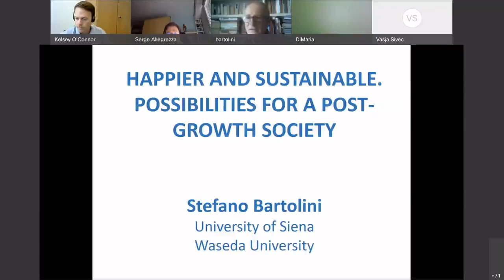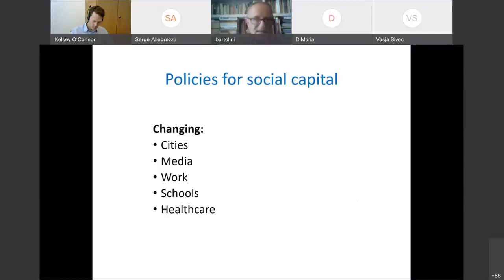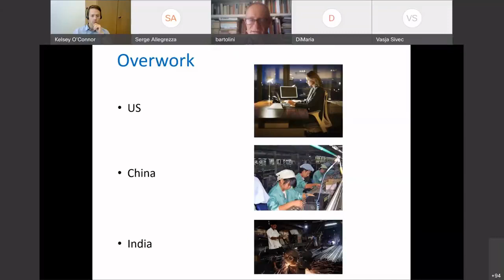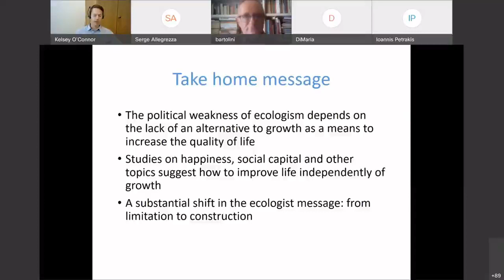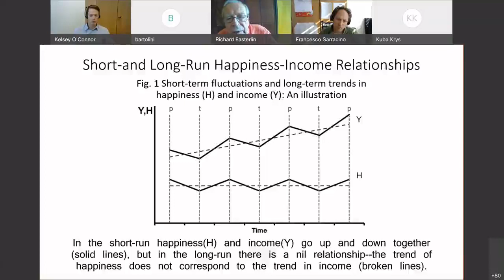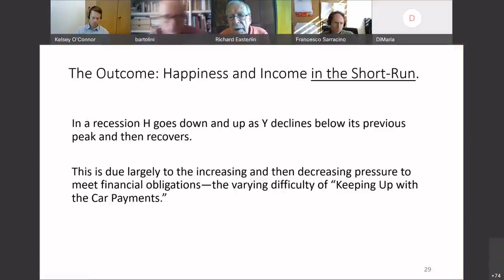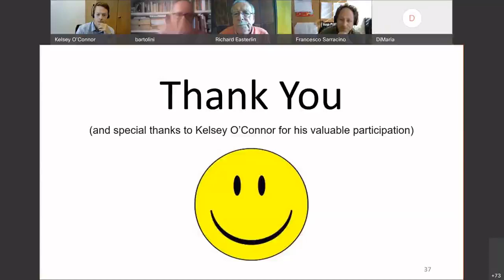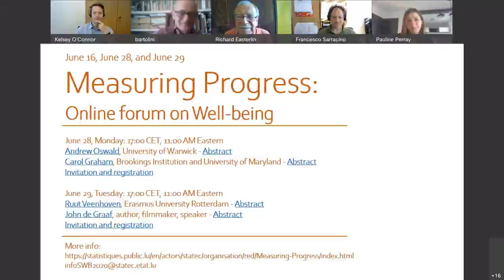Online Forum on Well Being: Stefano Bartolini and Richard Easterlin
Professors Stefano Bartolini and Richard Easterlin discuss their current research pertaining to the economics of happiness.

Professor Bartolini of the University of Siena goes first, speaking for nearly an hour, including Q&A. The title of his talk is "Happier and Sustainable. Possibilities for a Post-Growth Society"

Professor Easterlin, famous for the Easterlin Paradox, which describes how economic growth does not increase happiness, speaks second. The title of his talk is "Explaining Happiness and Income in the Short and Long Run: A Lesson on Happiness."

The talks are part of the event: Measuring Progress: Online Forum on Well-Being.

Economists traditionally advocated economic growth as the foremost policy goal, but now even economists often challenge this view. How should we measure progress? The discussion remains open, indeed flourishes, with more contributors than ever.

The event contributes broadly to this discussion. Preeminent authors from the well-being and quality-of-life fields will give six talks over three days. Talks will focus on their current research and include both the broader background and policy implications. At the end of each session, time will be reserved for questions and answers.